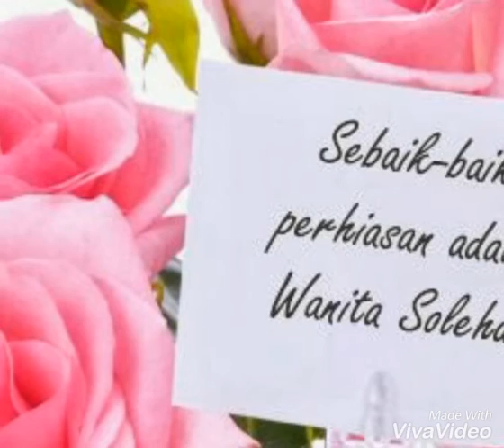DAKWAH DALAM PUISI - UNTUKMU WANITA SHOLEHAHKU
Kumpulan DAKWAH DALAM PUISI